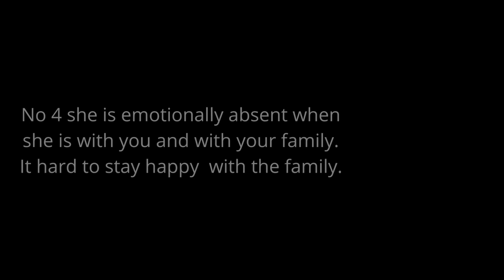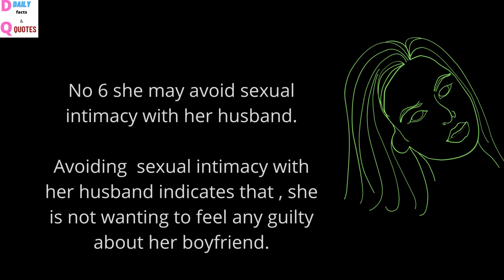extramarital affairs | psychology says | if your wife shows this signs | women quotes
about this video:

psychology says | if your shows this signs | extramarital affairs | women quotes |

also special thanks
owner of all respective images.